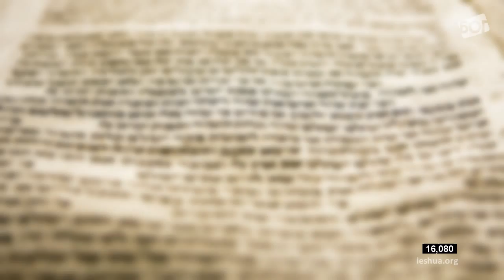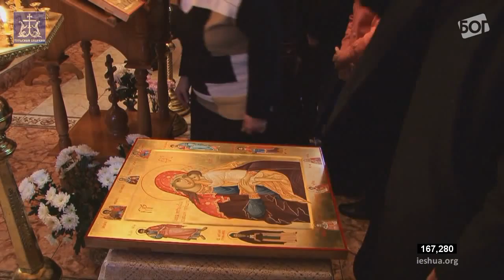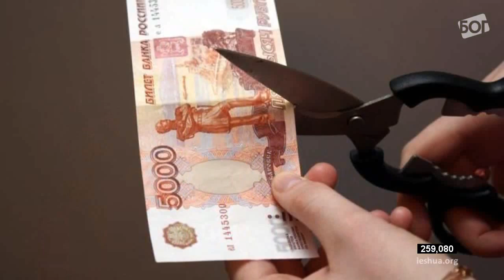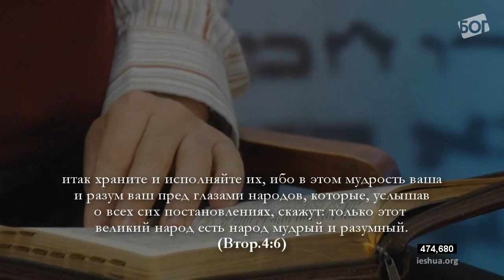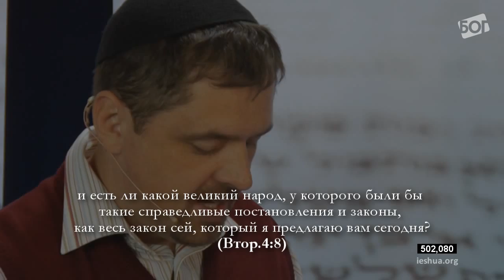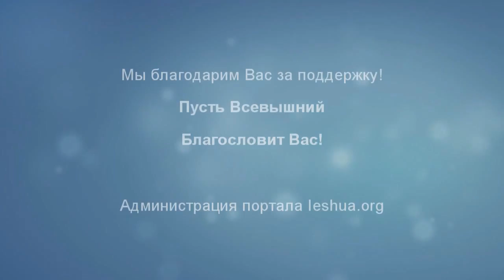777 секунд Торы. Ахарей-Кдошим